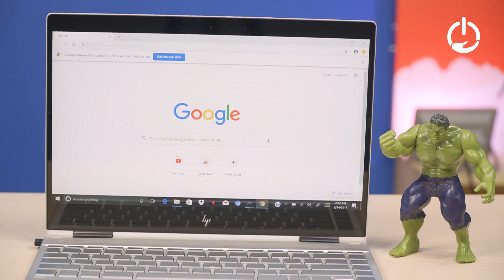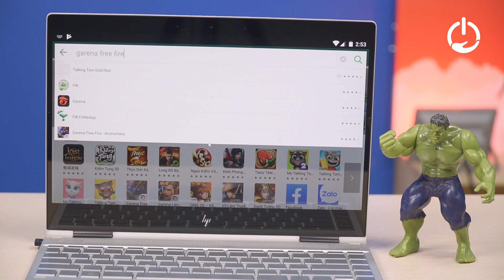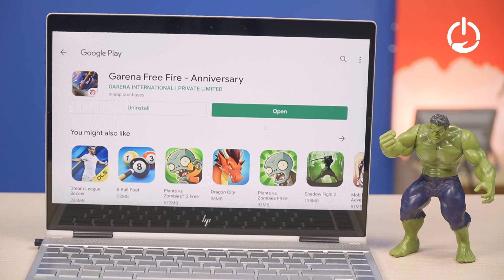[HOW TO? #21] Cách tải free fire trên Laptop HP Spectre X360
Hệ thống cửa hàng:
- Showroom 1: 31 Trần Đại Nghĩa, Hai Bà Trưng, Hà Nội
- Showroom 2: 101 Trần Quốc Vượng, Cầu Giấy, Hà Nội
- Showroom 3: 61 Đại An, Hà Đông, Hà Nội